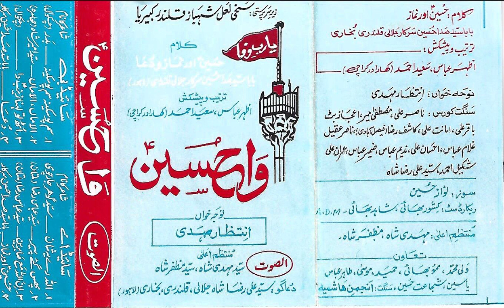Uth Tulahna Zainab AS Da